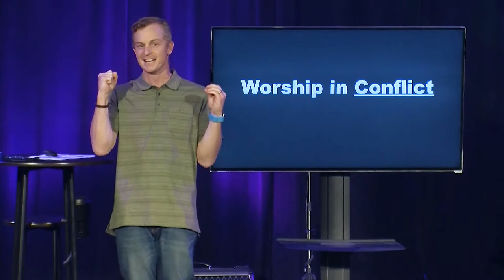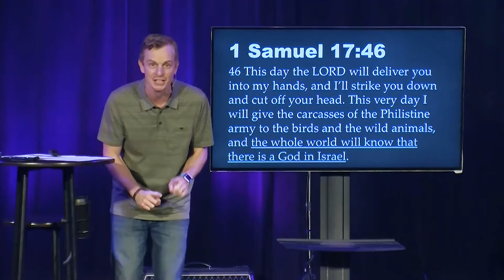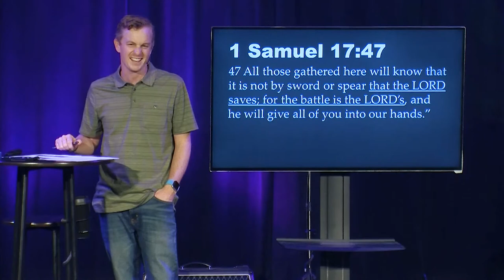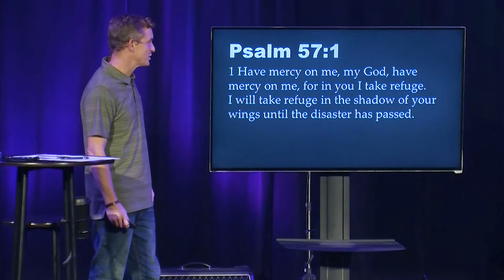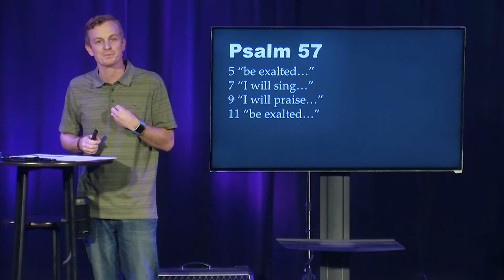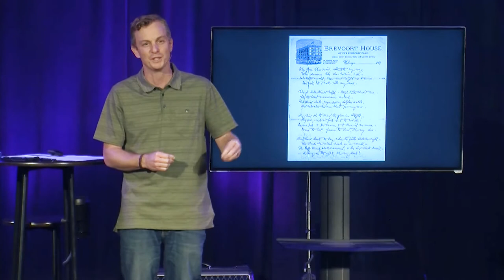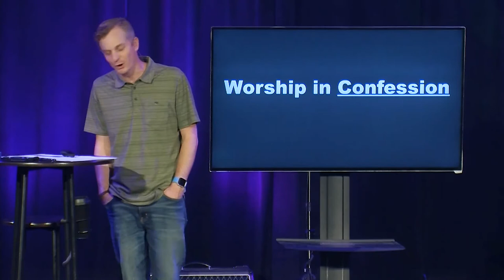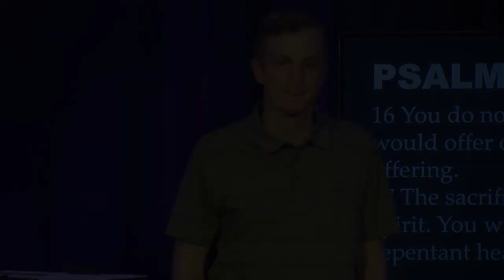Worship Depth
Join us as we continue our series on Worship